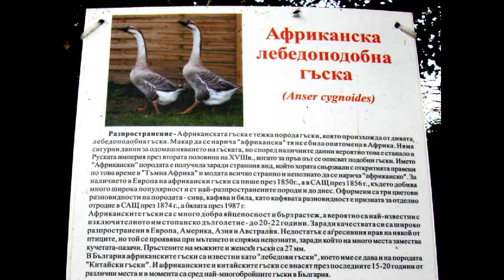Ichmyata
This is a site near the town of Sungurlare turned into a natural park. The water from the mineral spring there is a unique taste. There are several places for children's entertainment and a zoo. Forest paths led us to unexpected rock image of the goddess of love Bastet created probably around 1500 BC. We assume that the image is unknown to the locals and is displayed for the first time. The concert presented by the magnificent Desi Dobreva became our visit to this charming place into unforgettable memories.